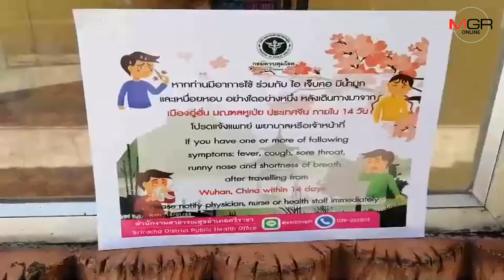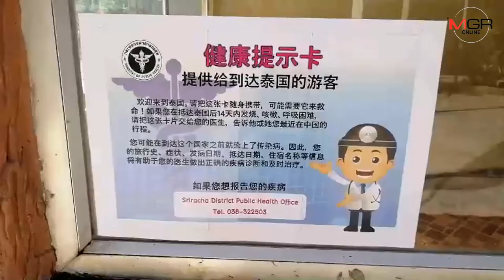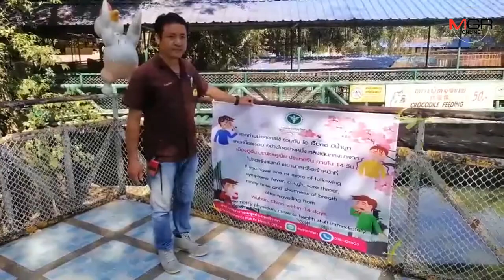สวนเสือศรีราชา รับมือไวรัสโคโรนา ติดป้ายเตือน ใส่หน้ากากอนามัย และเจลล้างมือ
ศูนย์ข่าวศรีราชา  -  สวนเสือศรีราชาเฝ้าระวังรับมือไวรัสโคโรน่าแล้วด้วยการร่วมกับสาธารณสุขติดป้ายประชาสัมพันธ์วิธีป้องกันและเตือนตามจุดต่าง ๆ รณรงค์ใส่หน้ากากอนามัย และเตรียมเจลล้างมือตามจุดต่าง ๆ ให้กับนักท่องเที่ยวได้ใช้ทำความสะอ